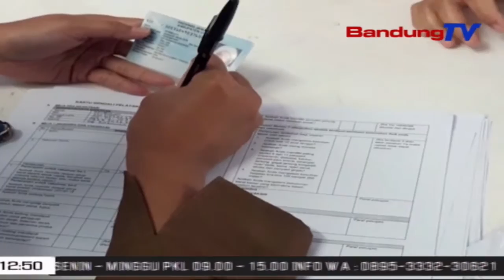Unik, Satutas Divaksin, 300 Urang Lansia Nampa Hadiah Hayam Hirup | TP | BANDUNGTV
TP | BANDUNGTV | IWAN M RIDWAN | Aya Nu Unik Dina Prakrpakan Vaksinasi Covid-19. Di Kabupaten Cianjur. Para Lansia Anu Sieun Ku Jarum Suntik, Dipapagkeun Ku Pulisi Jeung Pihak Kecamatan. Eta Para Lansia Teh Dipapagahan Turta Dibere Hadiah Mangrupa Hayam Hirup Hiji, Sangkan Daraek Tur Teu Ngarasa Sieun Pikeun Disunti Vaksin Covid 19 Dina Hambalan Munggaran.